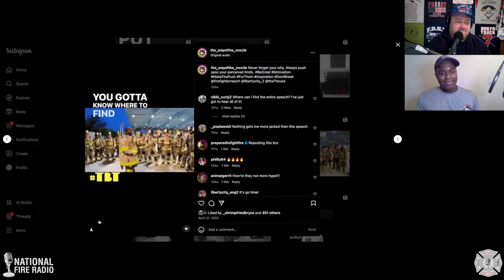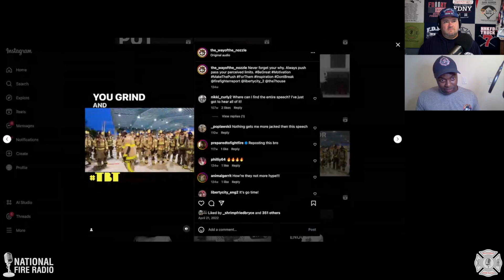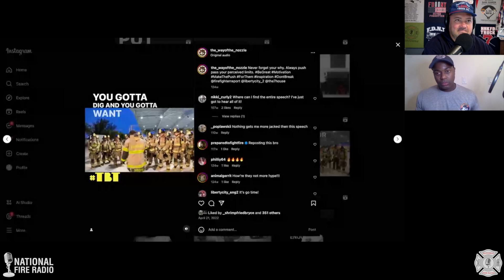360. " On Year Six I Became a Fireman" - Lafontant Dorival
Always with a smile, Lafontant "Raymen" Dorival has the ability to get people excited.  From his early roots in the church, his presence and his passioned delivery of the spoken word, Raymen is for lack of better words a motivational speaker in the highest sense.  He consumes those around him, finding the words needed to pick a Brother up, to motivate the unwilling and a true proponent of the Fire Service.  When he was new to the fire service, he didn't have the ability to even understand the most basic tasks within the job until he stepped foot in the academy and firehouse.  Lacking prior knowledge of the job, he found his way through hard work, determination and finding mentors who could help guide him in his journey.  Admittedly, Raymen says he only became a fireman after year six, a pivotal time in his career when he realized he had to go all in on the fire service he fell in love with.  His journey is inspirational and his passion and love is infectious.  Known for his speaking engagements, classes he teaches and his social media channel, The Way of the Nozzle, Raymen is making an impact and doing it as a constant gentleman with a big ass smile!!